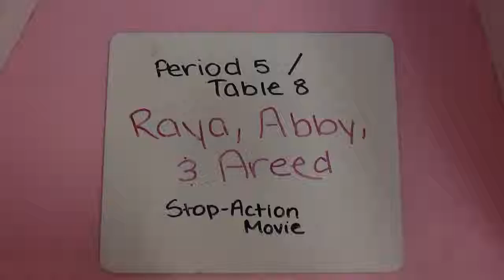7th Stop Motion